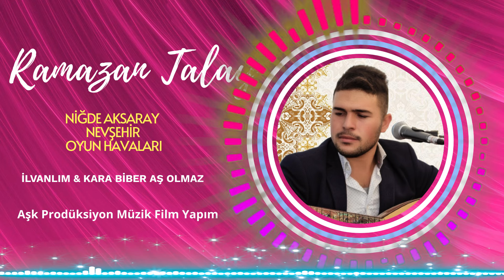Ramazan Talay - İlvanlım / Karabiber Aş Olmaz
Ramazan Talay'ın Aşk Prodüksiyon etiketiyle yayınlanan " İlvanlım / Karabiber Aş Olmaz "isimli çalışması  Aşk Prodüksiyon'da sizlerle...

İcracı Sanatçı : Ramazan Talay
Eser Adı : İlvanlım / Karabiber Aş Olmaz
Aranjör : Tayfun Soydemir
Mix & Mastering : Tayfun Soydemir
Visualizer : Tayfun Soydemir

Sözler :
Gayayı gırcı duttu
İlvanlım ilvanlım ilvanlım aman aman
Dibini burcu duttu al fistanlım gaytanlım
Bizde bir yar sevmeynen
Köyü bir sancı tuttu al fistanlım gaytanlım
Guş burnuyu budarlar
Işkın sürmesin deyi de al fistanlım gaytanlım
Bizi köyden kovarlar
Güzel sevmesin deyi de al fistanlım gaytanlım
Zülüf kısa yüz örtmez
Sevda serimden gitmez de al fistanlım gaytanlım
Bu gözler seni gördü
Gayrısına meyletmez de al fistanlım gaytanlım

Karabiber aş olmaz
Allı da yar pullu da yar
Aman bundan ince kaş olmaz
Hele bundan ince kaş olmaz

Karabiberim biberim biberim
Top top şekerim şekerim
Bu senede evlenmedim bekar gezerim
Oğlan senin kaderin de benim kaderim

Karabiber soyulmaz
Aman hovardayla baş olmaz
Hele hovardayla baş olmaz

Kara biber aş için
Aman yandım kara kaş için
Hele yandım kara kaş için

Adres: Yeni Batı Mah. 2391 Sk. No: 16/B
Yenimahalle - Ankara